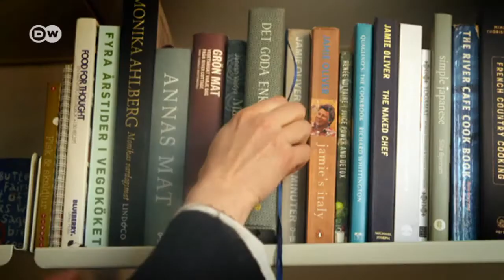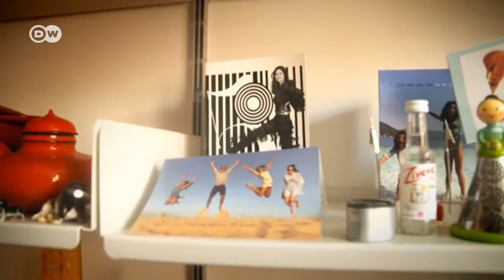Mut zur Farbe | DW Deutsch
Die schwedische Architektin Ia Hjarre sieht ihre 200 qm große Altbauwohnung in Stockholm als Statement gegen das übliche grau in grau moderner Architektur. Sie lebt dort gemeinsam mit Mann, zwei Kindern und Hund.